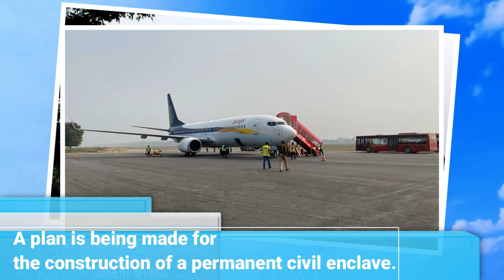Comparision between Patna Airport and Darbhanga Airport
दरभंगा एयरपोर्ट का लगातार विस्तार हो रहा है पैसेंजर की भीड़ को देखते हुए यात्रियों की सुविधा के लिए कई स्तर पर कार्य किया जा रहा है|

About Smart Patna:
This channel is all about news and media information which is related to business, construction, infrastructure updates and education in Patna.